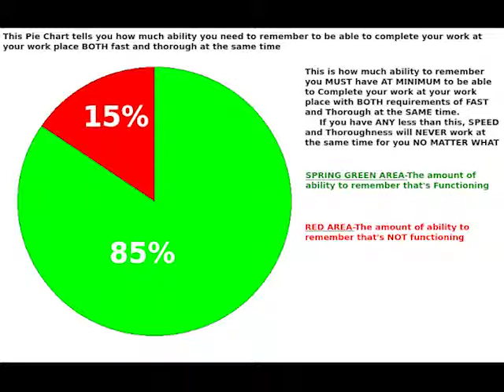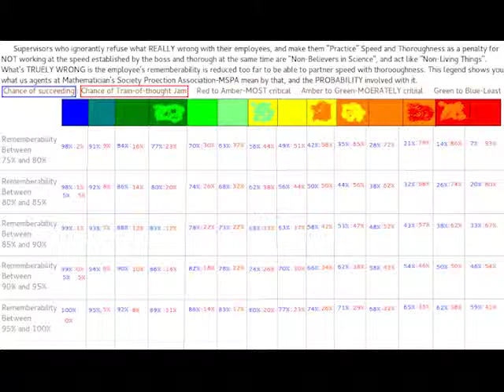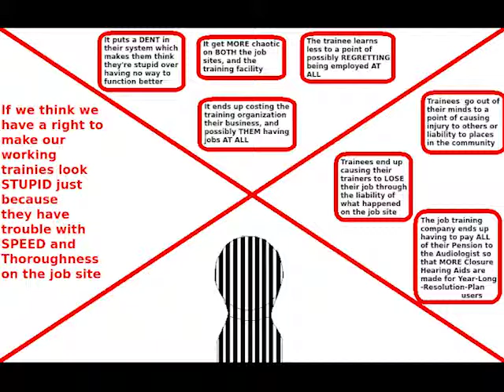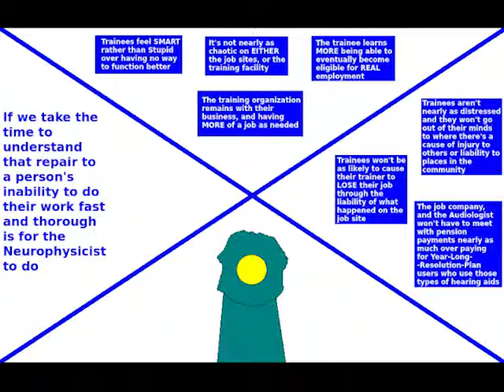Completing Your Work Thoroughly